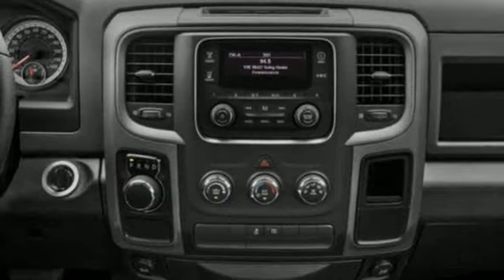New 2023 Ram 1500 Classic Christiansburg VA Blacksburg, VA DC230420 - SOLD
Year: 2023
Make: Ram
Model: 1500 Classic
Trim: Crew Cab Pickup
Engine: 5.7L 8 Cylinder Engine
Transmission: 8-Speed A/T
Color: Delmonico Red Pearlcoat
Interior: Diesel Gray/Black
Stock #: DC230420
VIN: 3C6RR7KT6PG669366